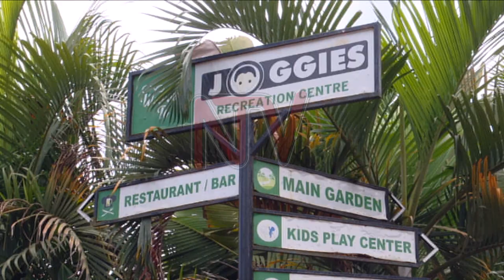How Ugandans celebrated Christ’s resurrection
For the first time after two years of a nationwide lockdown, called to prevent the spread of the COVID-19 pandemic, Christians turned up in big numbers for Easter prayers.

Easter festivities resumed following a lifting of the lockdown early this year.

Edward Muhumuza now looks at the feelings over these two post-Covid-19 Easter event debuts.